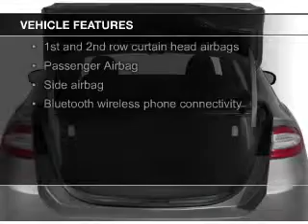2015 Ford Fusion - Tomah WI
Phone:
Year: 2015
Make: Ford
Model: Fusion
Trim: S
Engine: 2.5 liter inline 4 cylinder 16 valve
Transmission: 6-Speed Automatic
Color: Deep Impact Blue
Mileage: 186
Address:
1200 North Superior Avenue